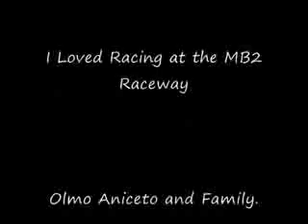Electric gokarts for kids at MB2 Raceway in Sylmar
Electric gokarts can be easily adjusted to the skills of the drivers. Kids can therefore enjoy without risks.